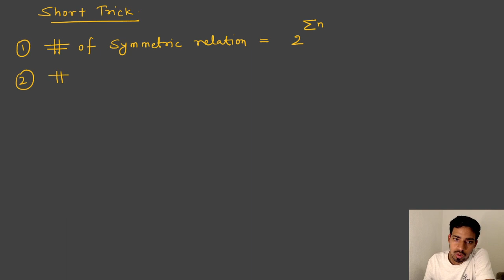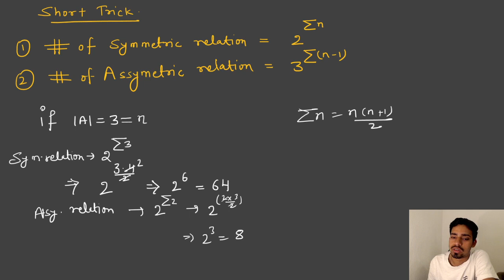#3 Types of Relations II Group Theory II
About:--#3 Types of Relations II Group Theory II

Alka Singh Chauhan has qualified IIT-JAM Mathematics exam in 2018 and 2019, completed her Masters in Applied Mathematics from IIT MANDI. Awarded with Best Academic Performance Award in her Msc. at IIT MANDI.

Rishabh Saxena have completed Master's from IIT Mandi in 2019. Rishabh Saxena specialized in Applied Mathematics.